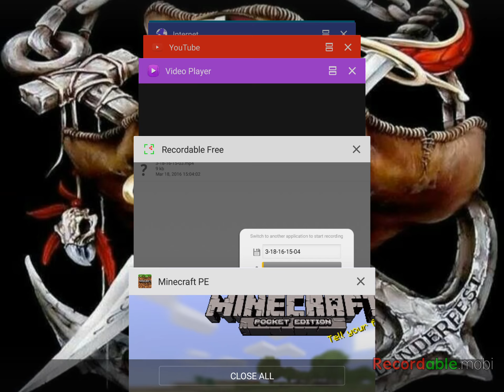Building a t.v......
It's OK to copy me    also try this for your house